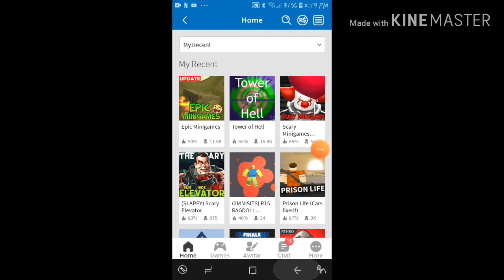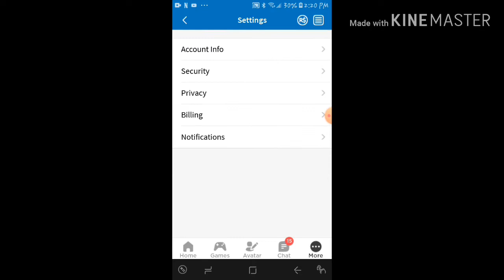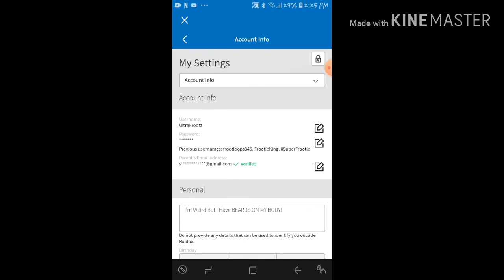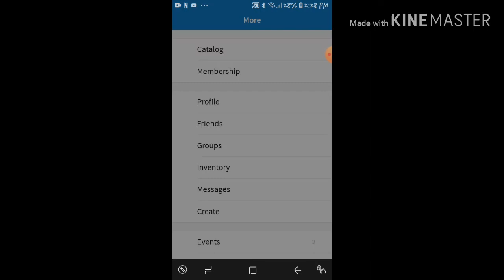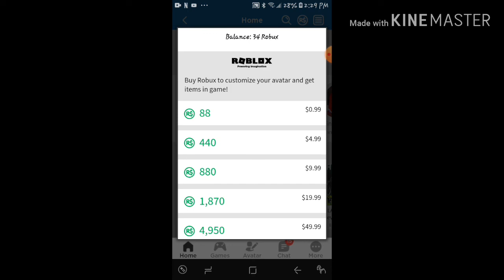Changing My Roblox Username:0